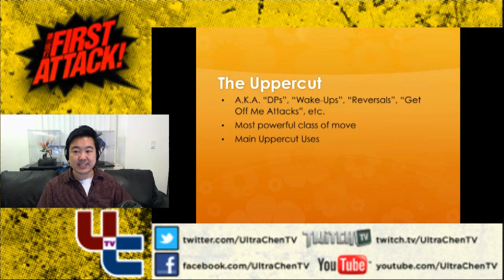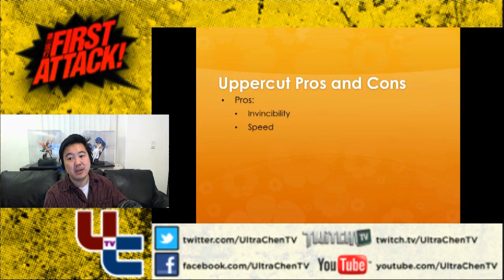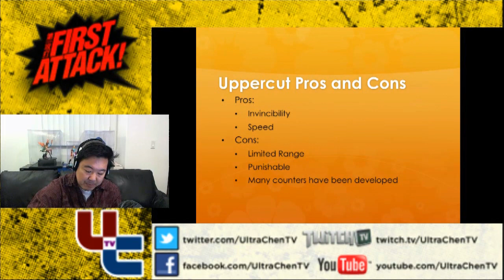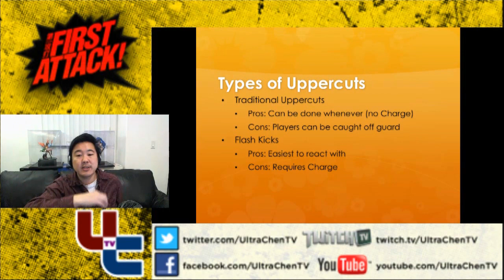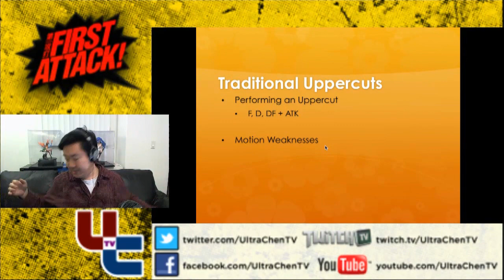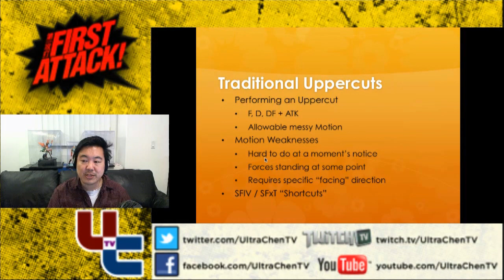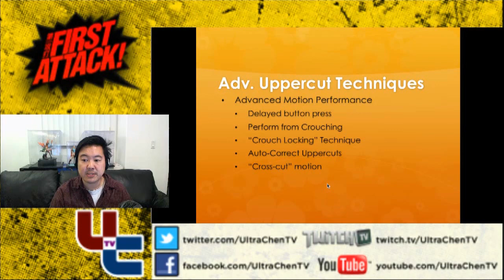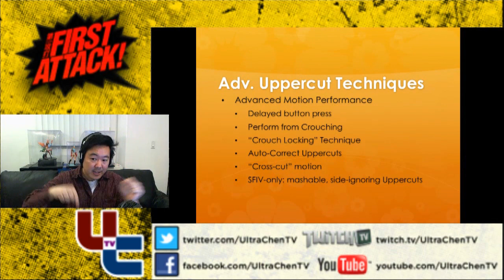First Attack S2 Ep6 - The Uppercut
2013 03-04: In this episode, James covers one of the most important types of moves in fighting games! Whether it shows up as an uppercut, a flash kick, a dragon kick, or something else, it always has a big impact on how you and your opponent play.

UltraChenTV links!